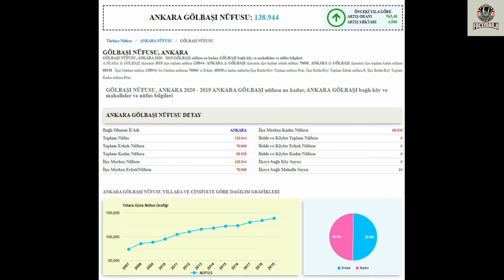ANKARA GÖLBAŞI TURU 📺 microsoft flight simulator 2020